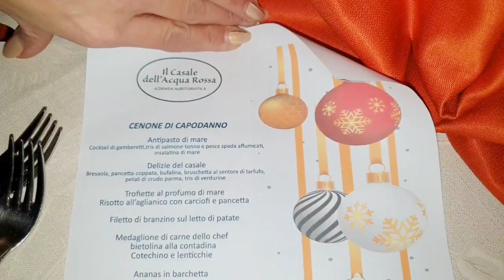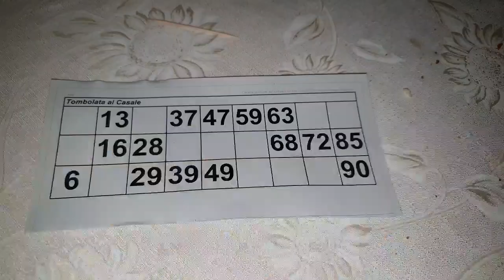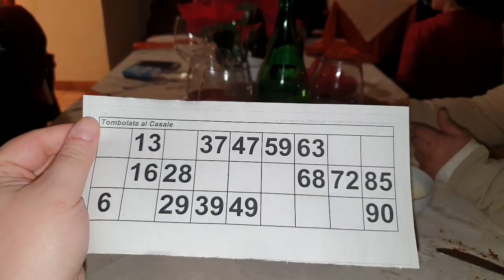VLOG VEGLIONE DI CAPODANNO FELICE ANNO NUOVO HAPPY 2020 TESORINE MIE